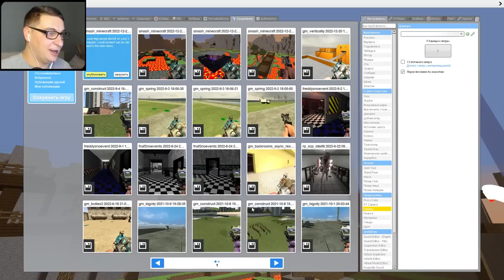ЧЕЛЛЕНДЖ НЕ УПАДИ В ЛАВУ ВЫЖИВАНИЕ В SANDBOX ГАРРИС МОД ► Garry's Mod